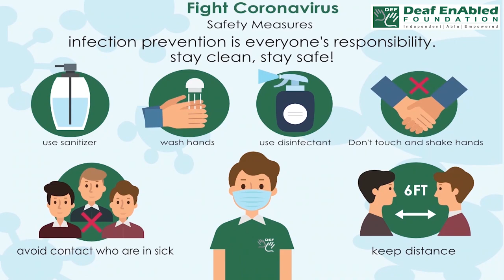Mood (noun) Word of the Day for May 14th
Mood (noun)

Meaning: the way you feel at a particular time:

Sentences:- She's in a good/bad mood.